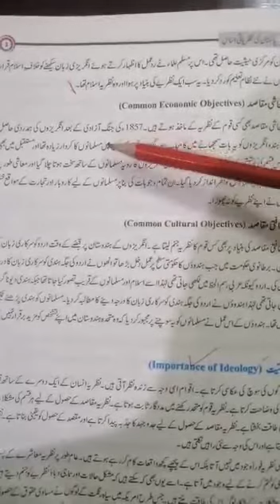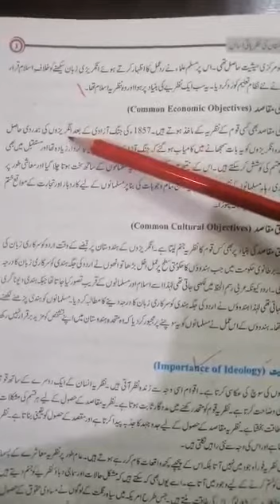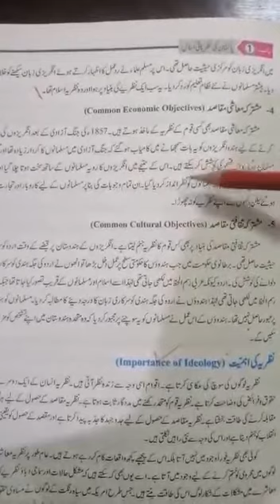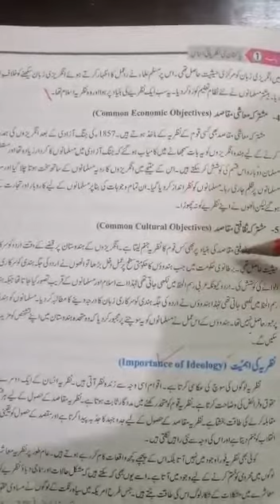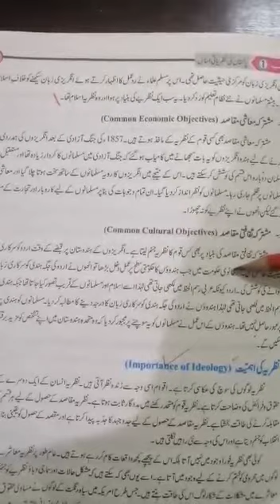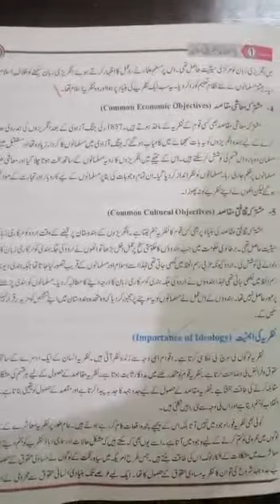Class pre IX, lecture #46, subject pak studies (urdu )